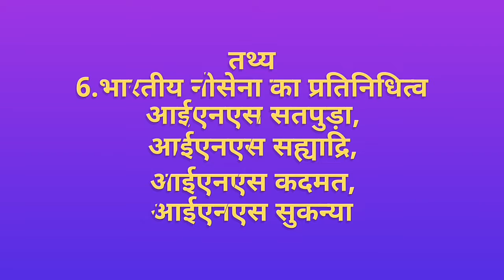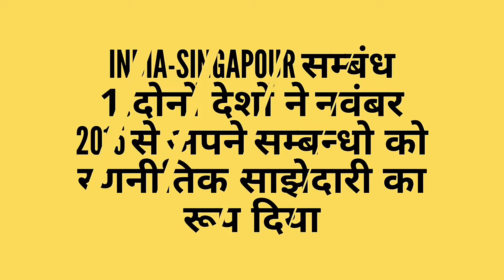SIMBEX-10 , सिमबेक्स-10 ,for upsc,uppsc, mppsc,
Simbex -10 ,
समुद्री सुरक्षा और act east policy की मजबूती